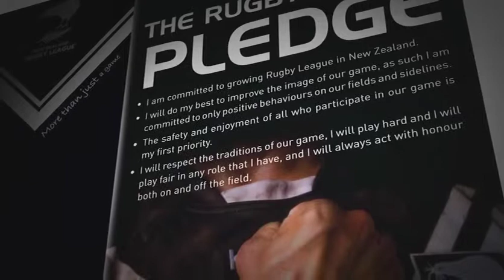NZRL Fundamentals - Our Club, Our Game